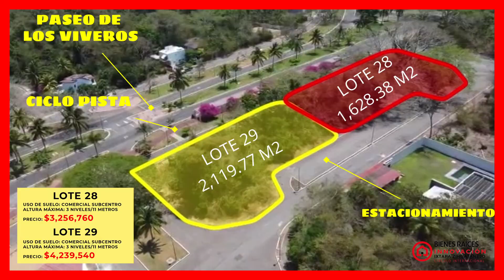2 LOTES EN VENTA EN LA ZONA DE IXTAPA $3 256 760 y $4 239 540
Hola amigos como están? en está ocasión me es grato traerles un 2 LOTES QUE TENEMOS A LA VENTA EN LA ZONA DE IXTAPA,  ESTA ES TU GRAN OPORTUNIDAD NO LA DEJES PASAR.

No olvides apoyarnos dejando tu SUSCRIPCIÓN, LIKE, COMENTARIO y ACTIVAR EL BOTÓN DE LA CAMPANITA para que YouTube te notifique cuando subamos video nuevo.